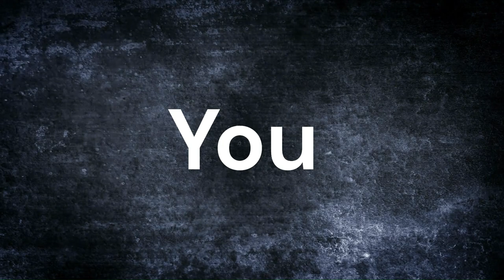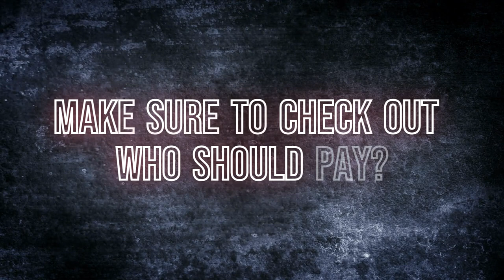Just Chatting about being WOKE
Being "woke" in America refers to being aware and informed about social injustices and systemic issues that affect marginalized communities, including racism, sexism, homophobia, transphobia, and more. The term has gained widespread popularity in recent years, particularly among younger generations who have taken an active role in advocating for social justice. However, the concept of being woke has also been met with criticism and backlash, with some accusing it of being performative or divisive. Despite this, many individuals and organizations continue to prioritize being aware and informed about social issues as a means of promoting equality and justice for all.